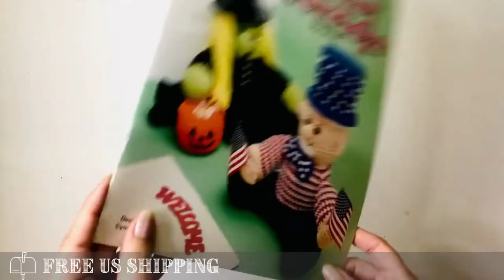Holiday Doorstops V1 Crochet Pattern Book Flip Through Video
Vintage Crochet Pattern Booklet: Holiday Doorstops Volume 1. Seasonal doorstops made using #4 medium-weight yarn. All figures approximately 20"-22" tall. Instructions are written out using US terminology. Patterns included for Jolly Snowman, Santa Claus, Scarecrow, Witch, and Uncle Sam.

1999, eleven pages. Annie's Attic. Designed by Cynthia Harris.